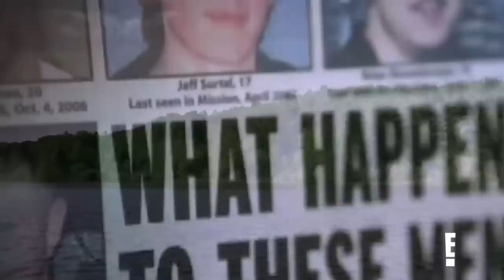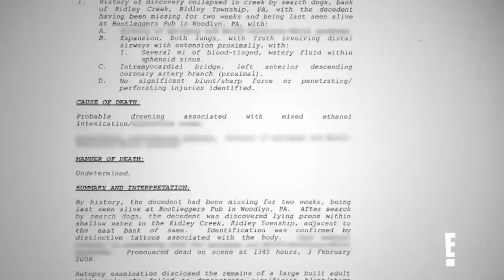Tyler Henry Connects With Murder, Suicide & Mystery Cases | Hollywood Medium | E!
Chrissy Metz, Ronda Rousey and more seek answers from Hollywood Medium Tyler Henry about murder, suicide and mystery cases. Watch!